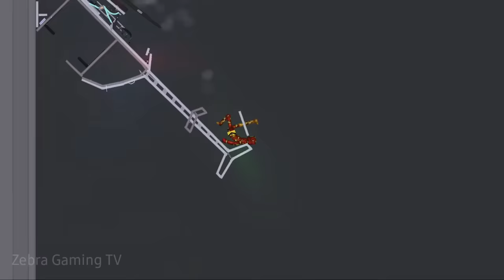People Playground vs Melon Playground on The Higest Tower - People Playground 1.26 beta